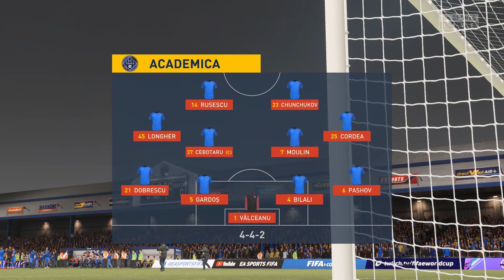FIFA 21 | Academica Clinceni vs FCSB - Romania Liga 1 Championship | 22/04/2021 | 1080p 60FPS